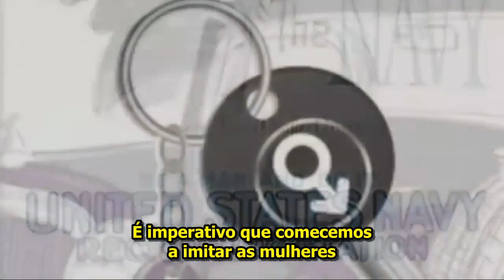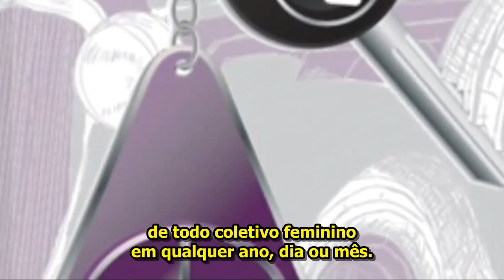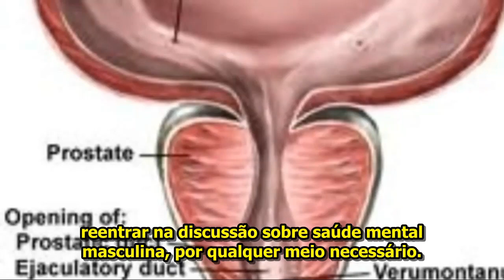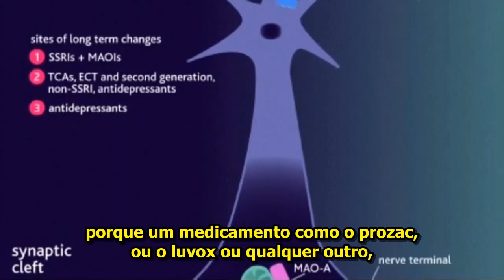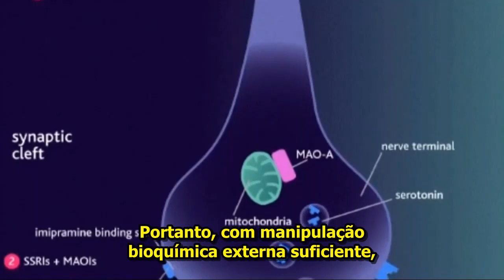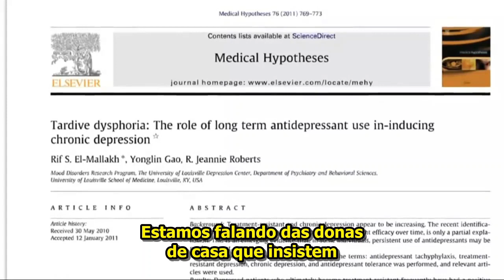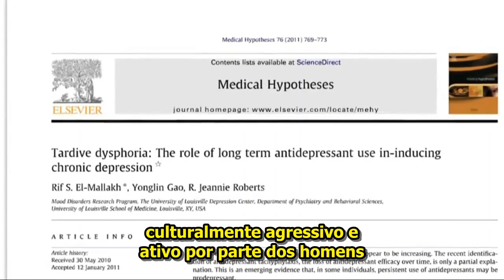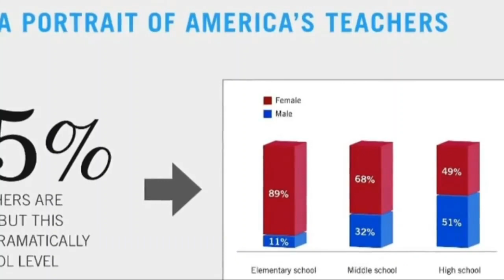O Grande Ginocentrismo da Nossa Era Pt 4: Guerra Glorificada, Saúde e o Crime no Ensino - Barbarossa